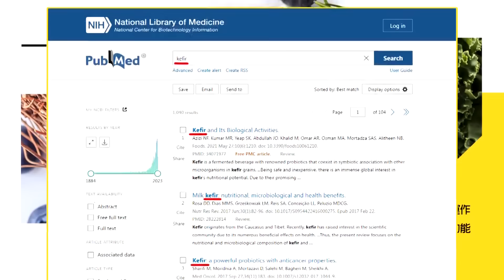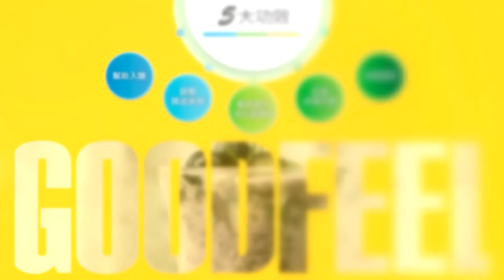神舟十七號將發射 蔡正元:跟華為一樣.感謝"拜振華"! 印度稱2035年造空間站?蔡:吹牛變習慣|【全球大視野】精華版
⭐️巴菲特:蘋果把製造業從中國搬到印度 犯愚蠢錯誤
⭐️印吹能成?印度計劃在2035年前研發出本國太空站
⭐️歐陽自遠院士:國際媒體對印度月船3號有誤解
⭐️神十七太空船計畫升空 將與神十六太空人對接
⭐️衝擊iPhone 15 華爾街投行:華為中國銷量將領先蘋果
⭐️重新崛起!傳華為2024年出貨量將調升一倍
⭐️庫克訪成都與粉絲互動 為蘋果新機催買氣
⭐️傳蘋果正開發可折疊iPad 明年年底將發布?
⭐️會見蘋果CEO 陸商務部長:持續擴大市場准入
⭐️穩居中國第1 全球第3!小米手機Q3市佔率創2年新高
⭐️美對陸晶片出口禁令再收緊 陸:濫用出口管制.堅決反對
⭐️美擴大晶片限制!輝達:恐被迫遷出某些國家
⭐️美擬擴大禁止對中出口輝達高階AI晶片 含A800及H800
⭐️禁令升級自傷 美晶片巨頭市值蒸發575億美元
⭐️美再卡陸脖子 ASML:又一款半導體設備出口受限
⭐️擴產積極 機構估今年中國成熟製程產能佔比約29%